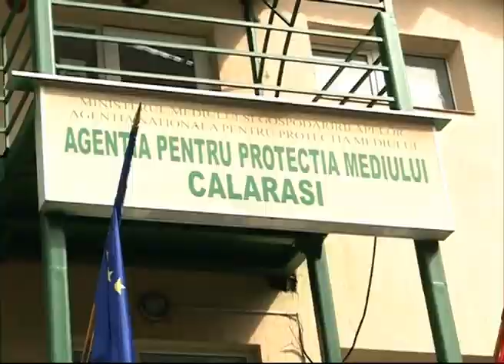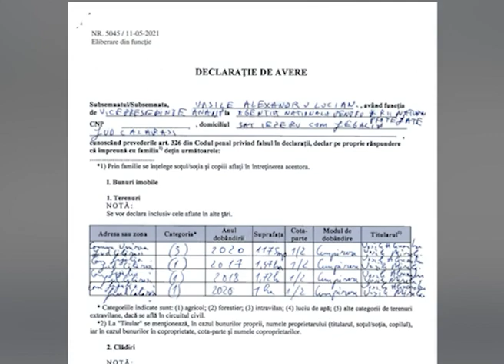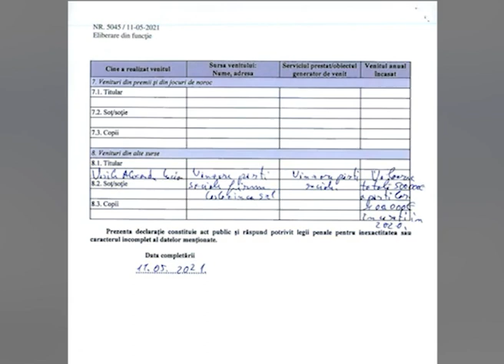Numirea fiului primarului din Jegălia la șefia Gărzii de Mediu a stârnit numeroase controverse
Mulți se întreabă cum un edil din una dintre cele mai sărace zone din țară a reușit să își impună fiul la cel mai înalt nivel.